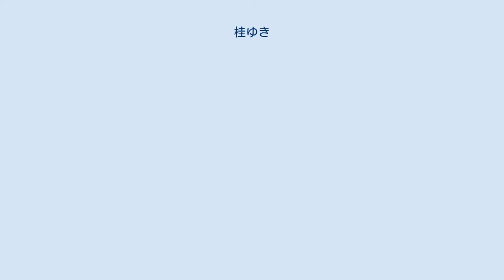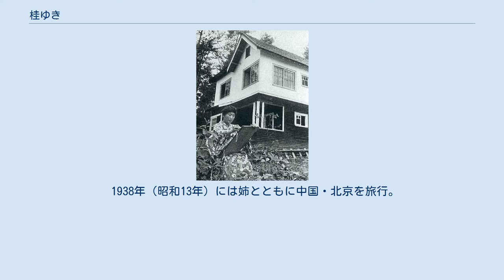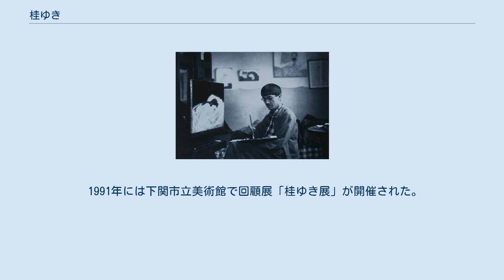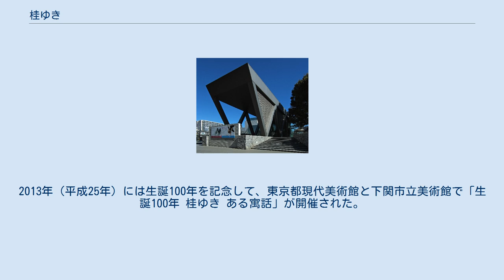桂ゆき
桂 ゆき（かつら ゆき、1913年10月10日 – 1991年2月5日）は、東京府東京市本郷区出身の洋画家。
本名は桂 雪子（かつら ゆきこ）。
初めは「ユキ子」、1970年代頃から「ゆき」と称する。
日本における前衛女性画家の先駆者であり、第一人者。
戦前から逸早く先端的なコラージュの手法を、シュルレアリスムから距離をおきながら独自に展開し、生活用具や動物など実在と抽象的な形を混在させた独自の表現を探求した。
小説家の桂英澄は弟。
 ゆきが師事した岡田三郎助 1913年（大正2年）10月10日、東京市本郷区千駄木町に生まれた。
父親は冶金学者で東京帝国大学教授の桂弁三。
生家は九代目 市川 團十郞と五代目 尾上菊五郎が共同で別荘として茶会などを催していた家であり、売家となったものを父親の弁三が購入したとされる。
1926年（昭和元年）には東京府立第五高等女学校（現・東京都立富士高校）に入学。
ゆき自身は油彩画を学びたかったが両親に許されず、十代前半の3-4年間は池上秀畝に日本画を学んでいる。
 16歳の時には軽い結核にかかり、逗子と鎌倉で療養する中で、東京帝国大学美学美術史科に在学していた長谷川三郎（後の洋画家）に出会った。
三浦海岸で見つけた動物の頭蓋骨を東京に持ち帰り、自身初の「オブジェ」を製作している。
18歳だった1931年（昭和6年）に高等女学校を卒業。
父親の縁故により中村研一に師事し、中村の紹介で岡田三郎助にも師事している。
当時は職業についている女性（職業婦人）は少なく、ゆきに画家を職業としたいという気持ちはなかった。
 ゆきの個展開催の便宜を図った藤田嗣治 1933年（昭和8年）2月には中村の勧めで第20回光風会展に3作品を出展。
駿河台のアヴァンギャルド洋画研究所にも通いはじめ、東郷青児や藤田嗣治らの指導を受けた。
藤田嗣治はゆきの将来性を見抜き、銀座の日動画廊でゆきの個展を開催する便宜を図ったり、フランス留学の可能性についてゆきの両親に進言を行っている。
1935年（昭和10年）6月には海老原喜之助の勧めにより、銀座の近代画廊で「桂ゆき子コラージュ個展」を開催。
当時のゆきは自身の制作技法がコラージュと呼ばれる技法であることを知らなかった。
 1938年（昭和13年）には姉とともに中国・北京を旅行。
9月には日動画廊で個展を開催し、10月には二科会の前衛画家による研究団体・九室会の創立に参加した。
峰岸義一、吉原治良、山本敬輔、山口長男、広幡憲、高橋迪章、斎藤義重、難波架空像ら29人が創立会員であり、東郷青児と藤田嗣治が顧問となった。
1939年（昭和14年）の二科展では特待となり、1940年の二科展では会友となった。
1940年（昭和15年）には紀元2600年奉祝美術展にも出品している。
1943年（昭和18年）4月には日動画廊で二度目の個展を、6月には大阪・青樹社で個展を開催したほか、長谷川春子の呼びかけに応じて女流美術家奉公隊に参加。
同年には満州を旅行して鞍山市でも小規模な作品展を開催した。
1944年（昭和19年）5月には銀座・美穂堂で近代油絵展を開催し、11月には大阪・阪急百貨店で井上長三郎・伊藤九三郎・山本敬輔と近作展を開催した。
 ゆき同様に女性芸術家の代表格だった三岸節子 1947年（昭和22年）2月には三岸節子らとともに女流画家協会を結成。
また、同年の日本アヴァンギャルド美術家クラブの結成にも参加、幹事のひとりとなる。
1949年（昭和24年）の第3回女流画家協会展では協会賞を受賞。
1947年9月には二科会の準会員となり、1950年には正会員に推挙され、1956年まで審査員を務める。
1953年（昭和28年）には第2回日本国際美術展に、1954年（昭和29年）には第1回現代日本美術展に出品し、1955年（昭和30年）の第40回二科展では会員努力賞を受賞。
 戦前は藤田嗣治に勧められた留学の機会を自ら断っていたが、1956年（昭和31年）単身渡仏。
翌1957（昭和32）年、パリで「インターナショナル・ウーマン・アート展」（パリ市立近代美術館）などに出品したほかはあまり絵を描かず、イヴ・クラインやジャン・ジュネ、ジャン・コクトーと交友。
1958年（昭和33年）には、単身で知人のフランス人医師を訪ねてアフリカ奥地に旅行。
その後アメリカに渡り、ニューヨークでルイーズ・ニーヴェルソン、サム・フランシス、マ...